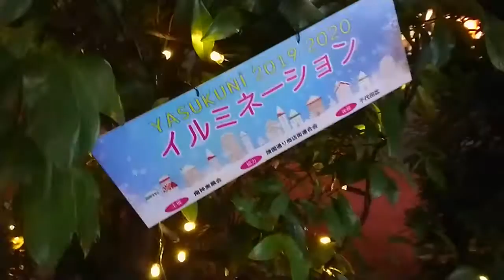2020 東京 千代田区 神保町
イルミネーション 2019〜2020
冬の楽しみ
毎年暮れから、靖国通り
両側歩道で点灯中✨✨‼️です。